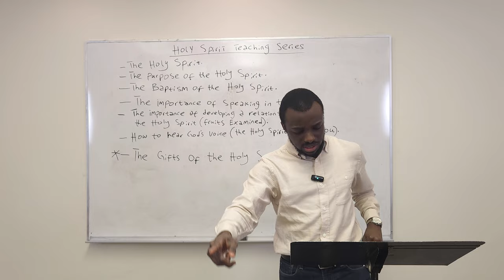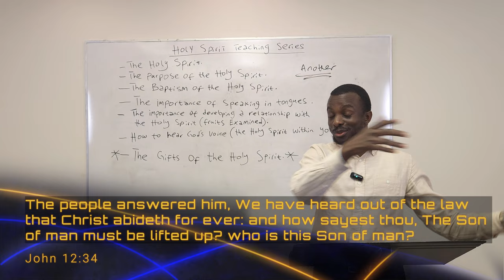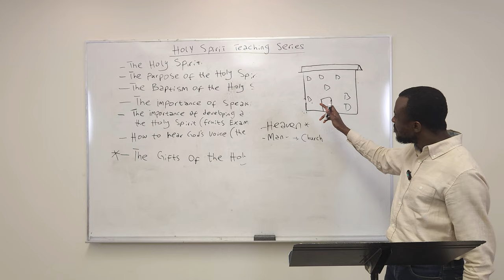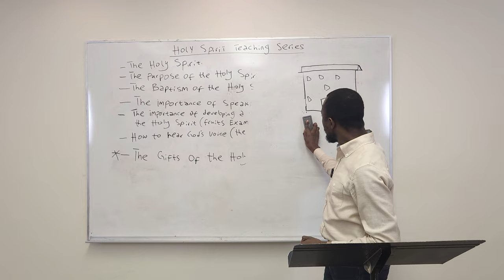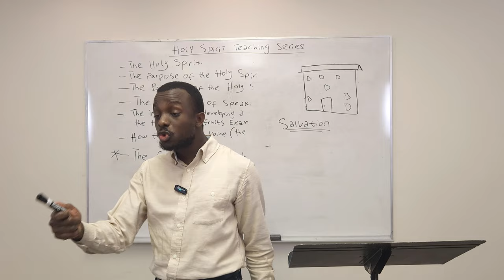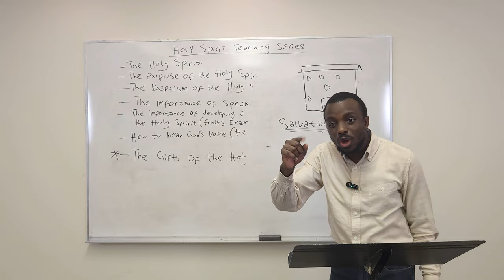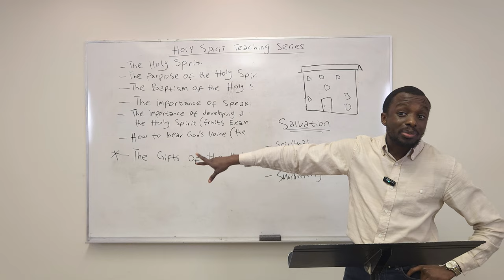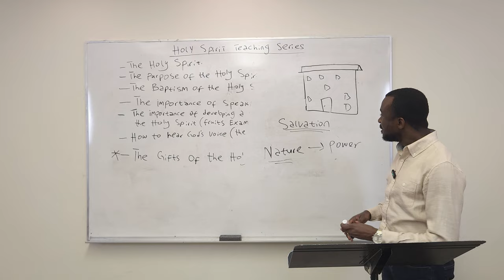The Holy Spirit and You (Part 1) - Chidera Bisong